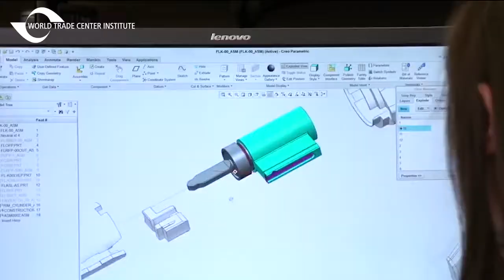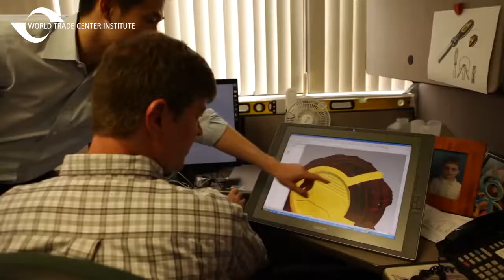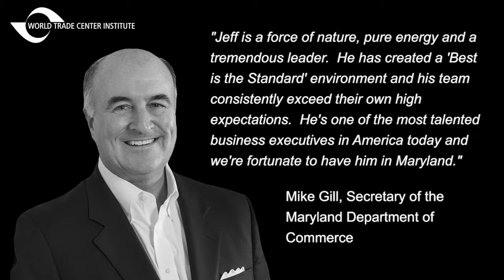MD Business Leadership Awards | Jeff Ansell - Stanley Black and Decker